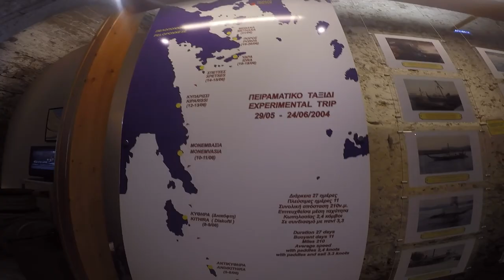GoPro A TRIP TO REMEMBER(Creta)